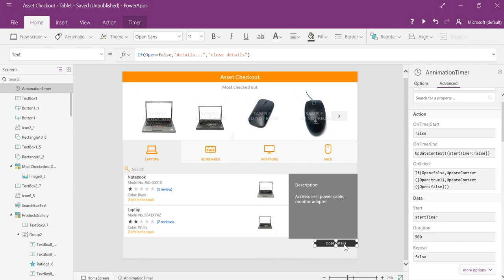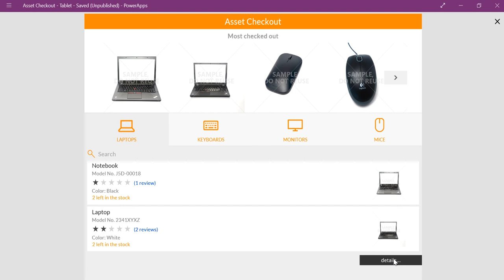Are you ready for PowerApps Ideation!?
@ArtsyPowerApper shows how to create an animated slide-in panel for additional details on an app screen. She does this using the principles learned in recent videos and blogs!

(You'll need to create a community alias to contribute, and also please tag them "recipes" so we can share and amplify them as your own "ideation" projects. You can earn badges, and recognition for contributing unique and creative ideas!)

Audrie (@ArtsyPowerApper on Twitter)